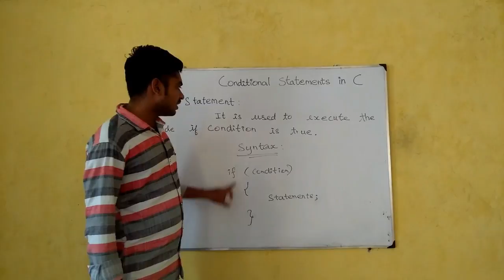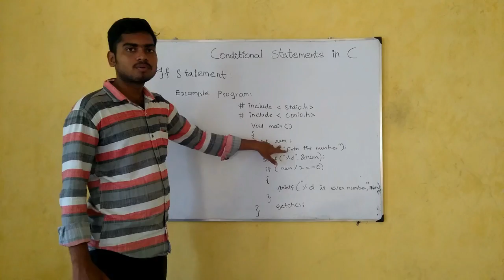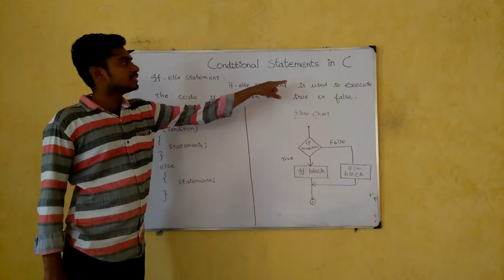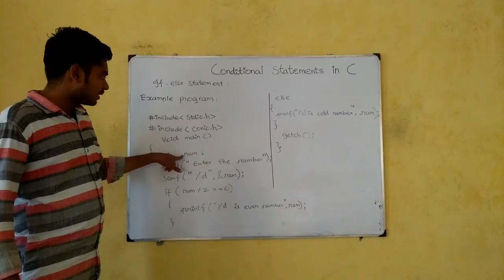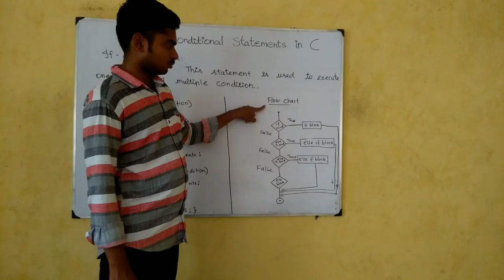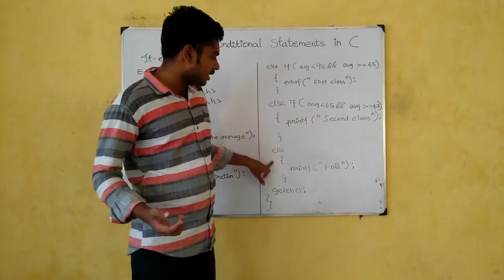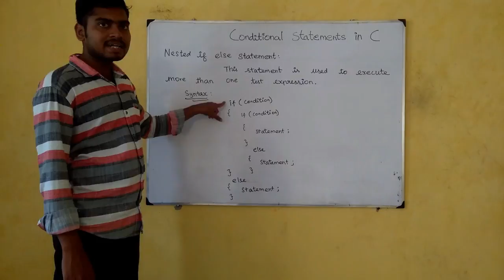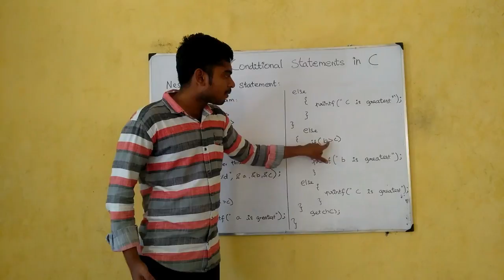Conditional Statements in C Programming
No 12,Perumal Nager,
Kakuppam Road,
Kakuppam,
Villupuram - 605 602